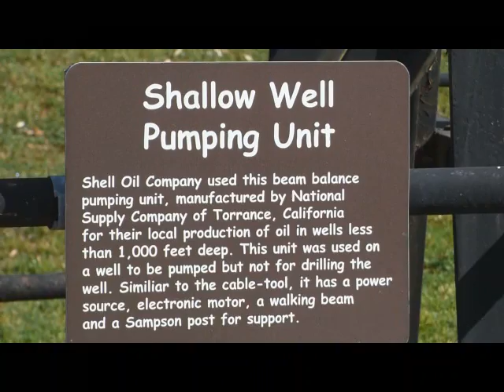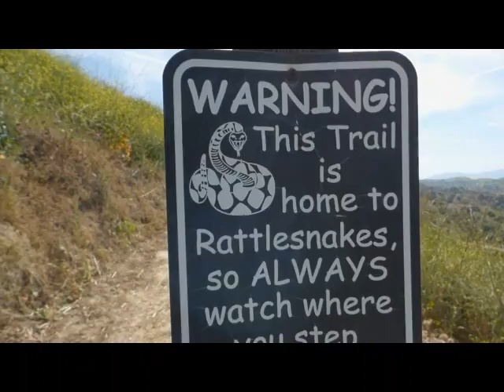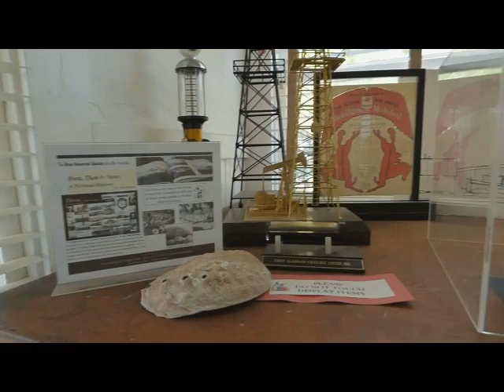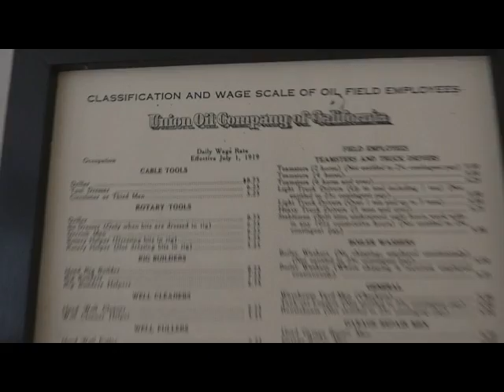Olinda Oil Museum and Trail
Located in the Olinda Ranch neighborhood of the City of Brea, the Olinda Oil Museum and Trail is a historic park that recaptures the sights, sounds, smells and the vital role Olinda played in the development of Brea. Once the office and headquarters of the bustling Olinda oil operation, the Field House is now filled with artifacts, along with the original safe and warehouse where parts were once stored and organized.

Admission is FREE and the Field Office museum is open for visitors on Wednesdays from 10 a.m. to 2 p.m. and Sundays from noon to 4 p.m.

Available on the album: Music For Two